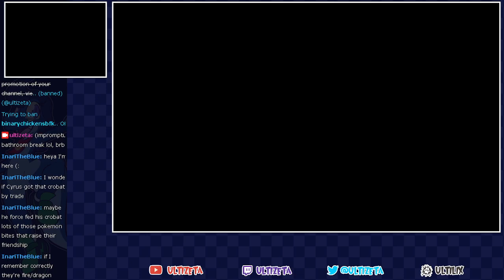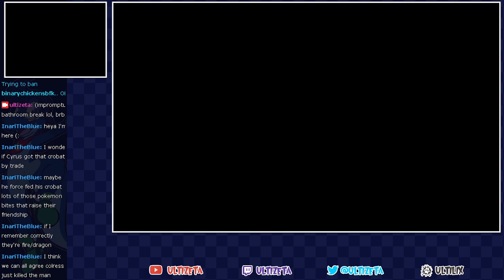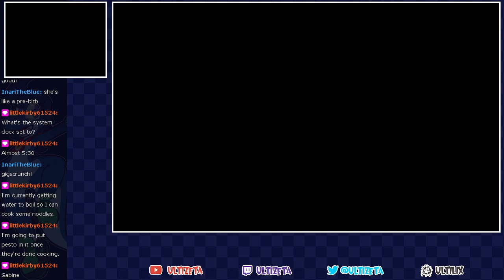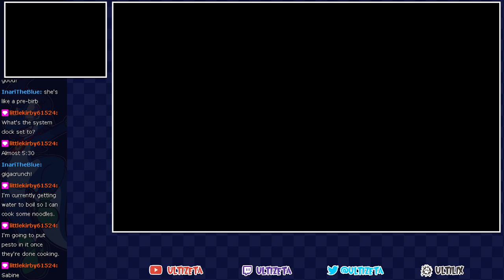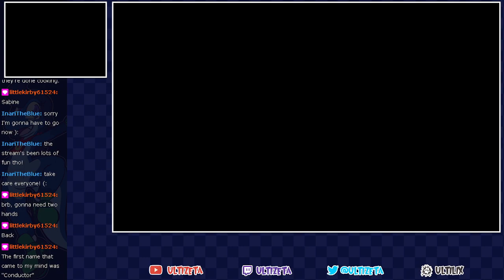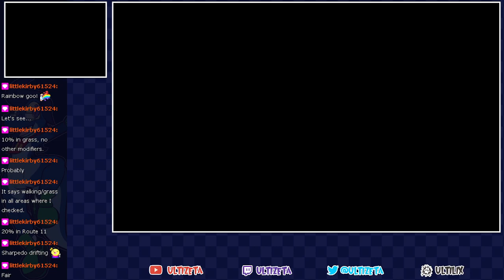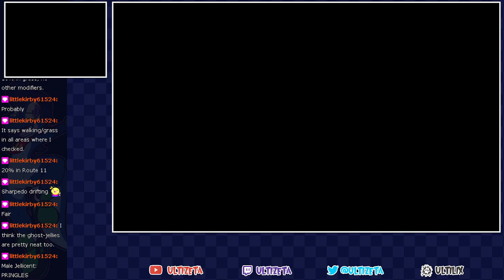Pokémon Ultra Moon - Stream #5 (3/30/23)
And after a big catching spree, we're done - Broadcasted live on Twitch